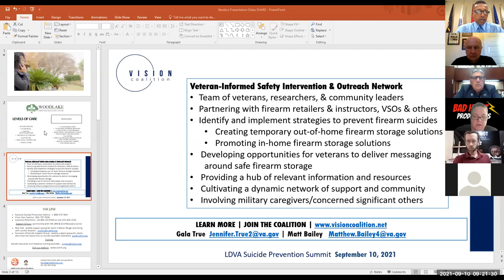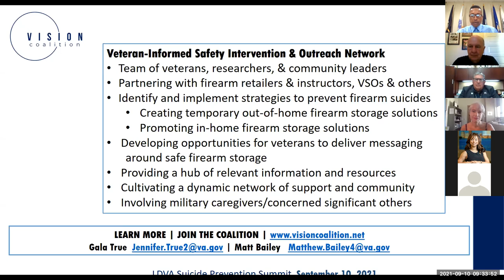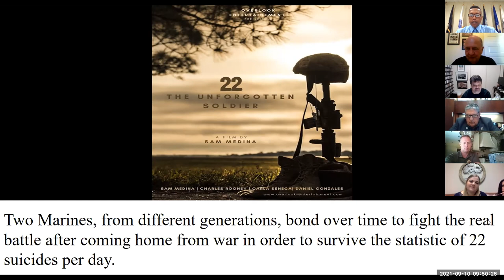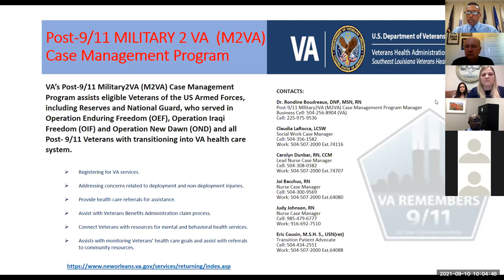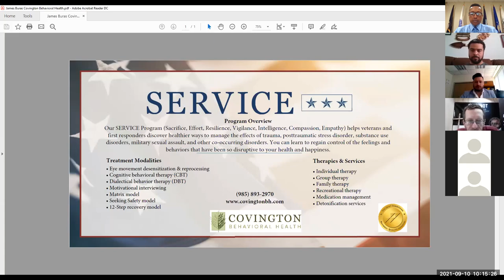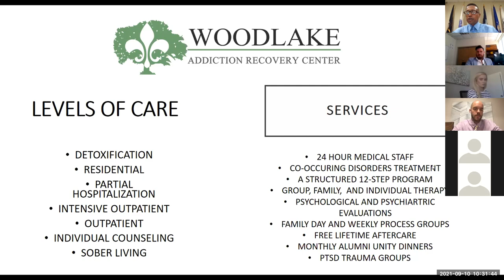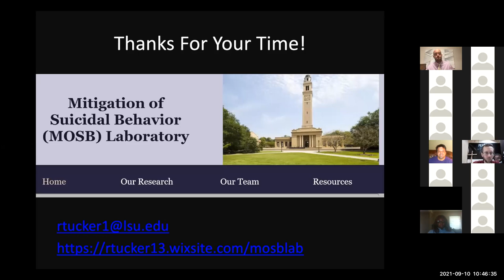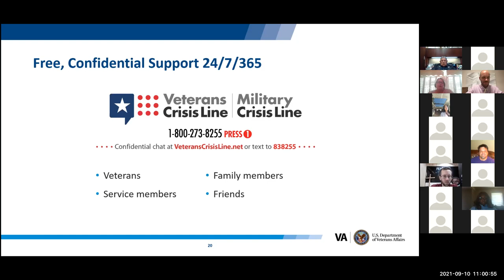Suicide Prevention Summit 2021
The Louisiana Department of Veterans Affairs hosted its Fourth Annual Suicide Prevention Summit virtually on Friday, Sept. 10.

The Summit’s guest speakers included:

Letosha Kelly
SMVF Liaison
Governor’s Suicide Prevention Challenge Team Leader

Laurie Guillory, LCSW-BACS
Suicide Prevention Social Worker
REACH VET Coordinator
VISN 16 Suicide Prevention Lead

Raymond P. Tucker, Ph.D.

Michael A. Cushman
Brig. Gen., USAF (Ret.)
Military Advisor to Veterans Court
22nd Judicial District Court of Louisiana